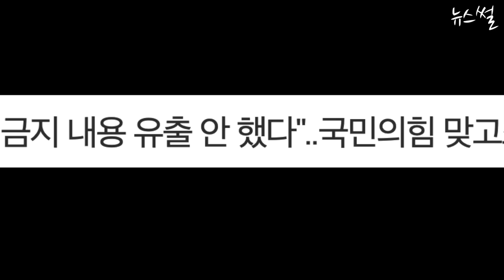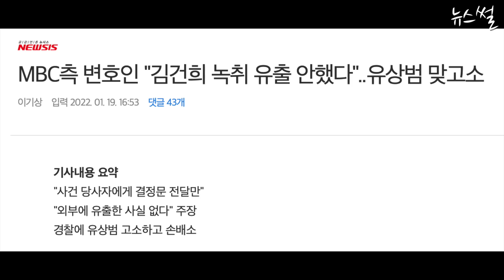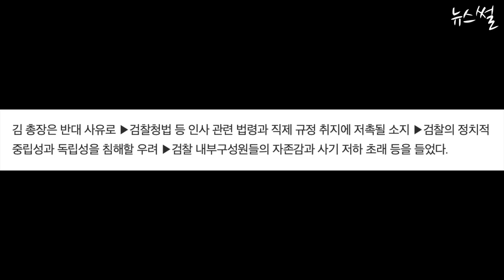이준석, '허경영도 트럼프와 사진 찍어!'